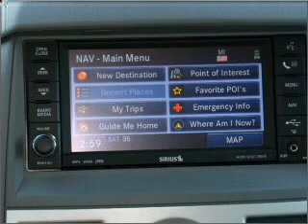2010 Chrysler Town & Country - Henderson NV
Year: 2010
Make: Chrysler
Model: Town & Country
Trim: Limited
Engine: 4.0 liter 6 cylinder 24 valve
Transmission: Automatic
Color: Clearwater Blue Pearl
Mileage:
Address:
930 Auto Show Drive